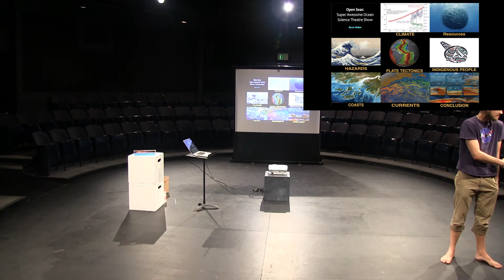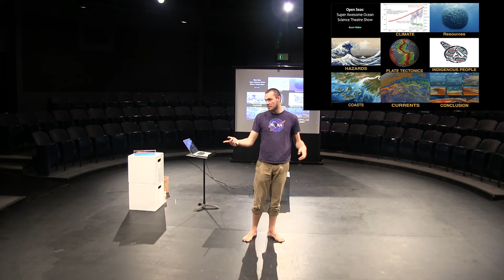Open Seas - Activity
This is the section of Open Seas that covers the activity at the end. I decided to give everyone ocean themed stuffed animals and they explored the ocean topics with them.

Welcome to Open Seas, the Super Awesome Ocean Science Theatre Show. This is my senior thesis for my oceanography and theatre degrees at the University of Washington 2017.